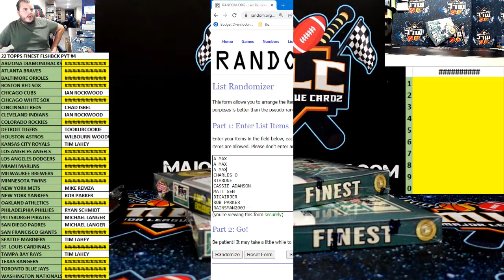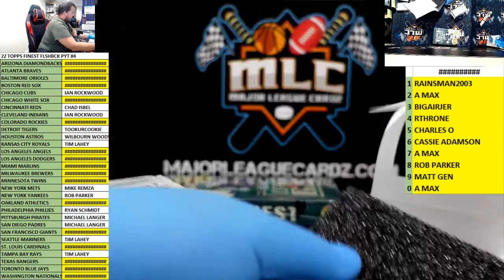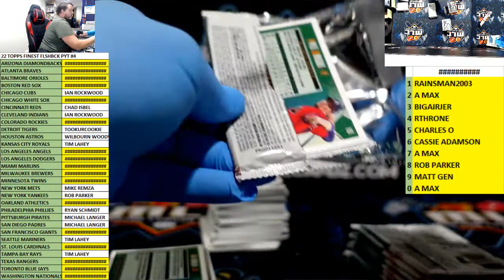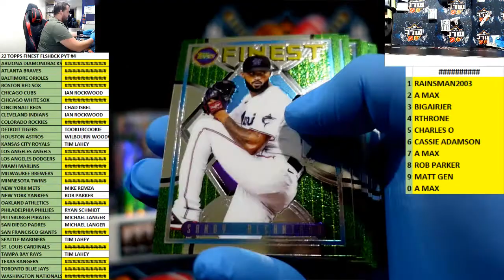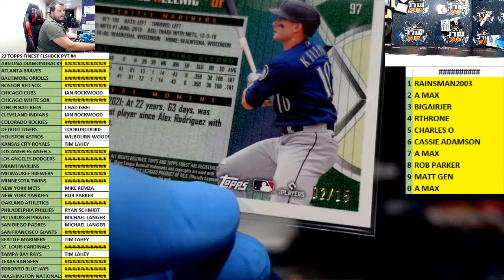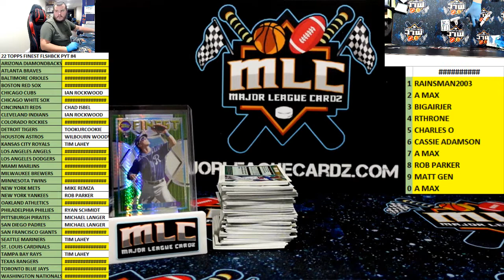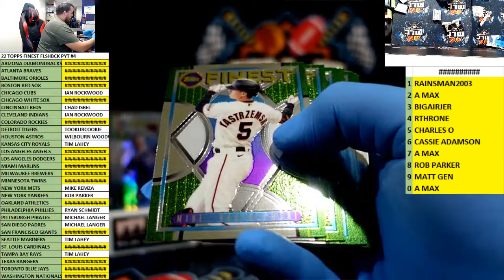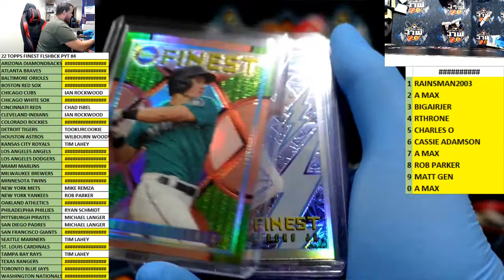22 TOPPS FINEST FLSHBCK PYT #4